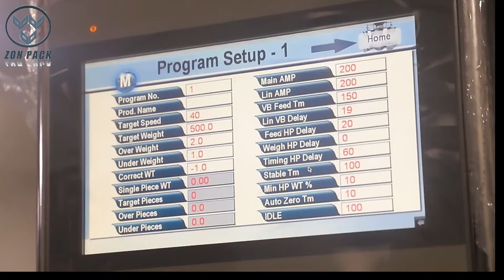Chips vertical packing machine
Vertical Packing System is suitable for weighing and packing grain, stick, slice, globose, irregular shape products such as coffee bean,chips,snacks,candy, jelly, seeds, almonds, chocolate, nuts etc. It can make pillow bag, gusset bag,punching bag,connecting bag for packaging.